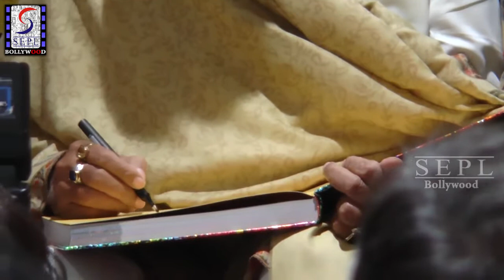Amitabh Bachchan Launching Book - Bollywood